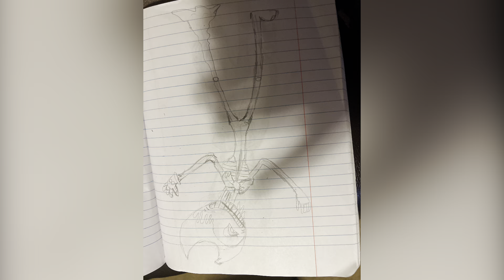My version of bendy